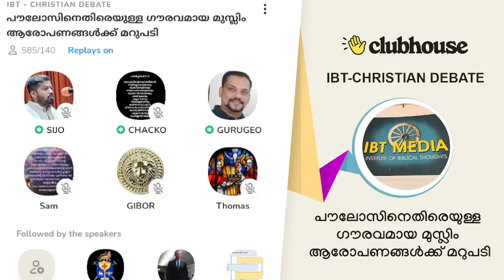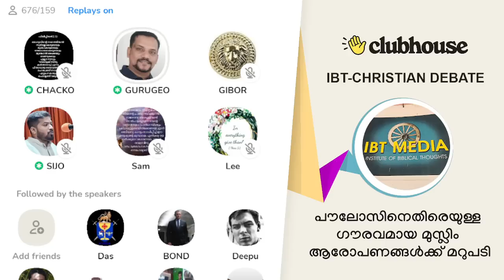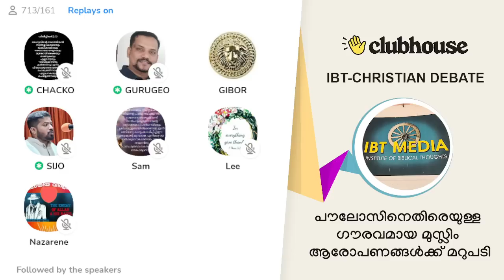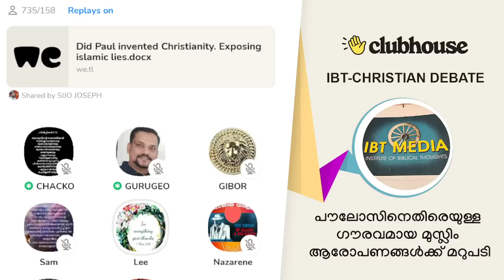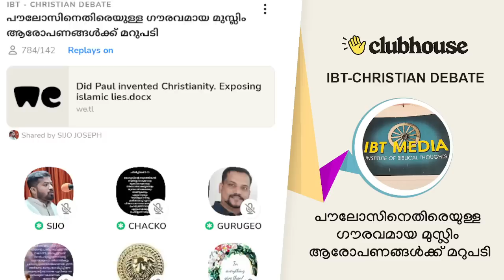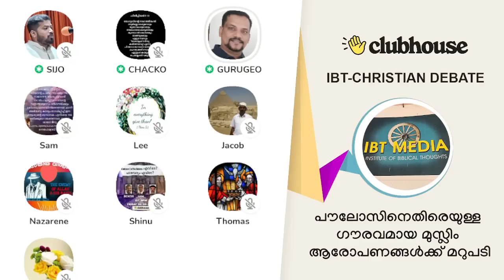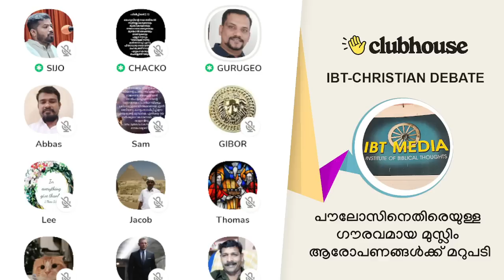പൗലോസിനെതിരെയുള്ള ഗൗരവമായ മുസ്ലിം ആരോപണങ്ങൾക്ക് മറുപടി. IBT Christian Debate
പൗലോസിനെതിരെയുള്ള ഗൗരവമായ മുസ്ലിം ആരോപണങ്ങൾക്ക് മറുപടി. Sijo Joseph | Guru Geo | Chacko Antony | IBT Christian Debate | Clubhouse Malayalam Discussion

► Chapters
0:00:00 ആമുഖം
0:25:53 ചാക്കോ ആന്റണി
1:04:16 ഗുരു ജിയോ
1:36:47 ജിബോർ
1:41:37 ലീ സിസ്റ്റർ
1:57:00 നാസറിൻ
2:10:44 ഷിനു
2:13:51 ഗുരു ജിയോ
2:54:04 പരിഛേദന: ഇശ്മായേൽ
2:54:27 ചാക്കോ ആന്റണി
3:02:42 ഉപസംഹാരം